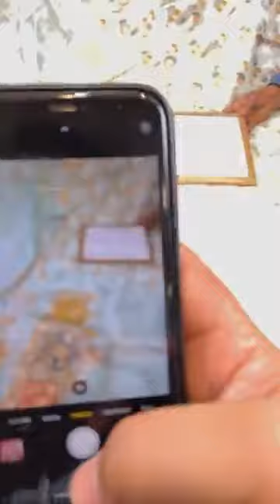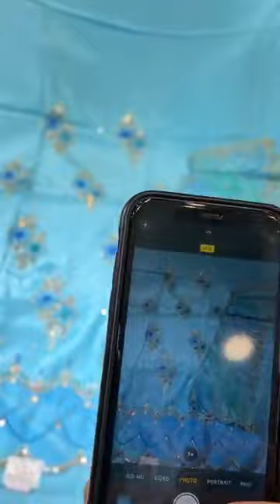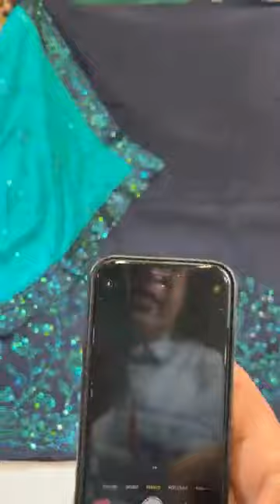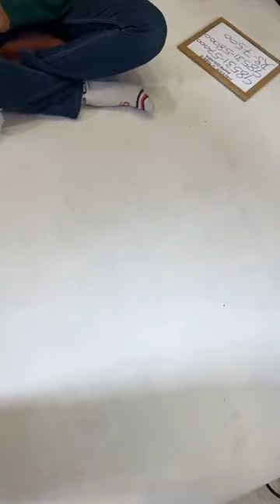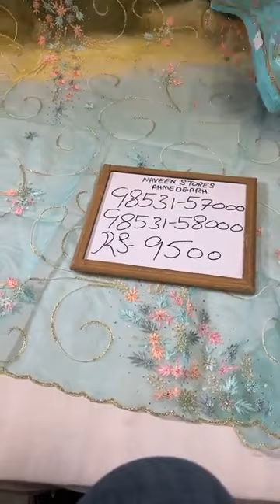Partywear handwork Anarkali suits on cheap price|Online Punjabi suit shopping|Naveen Store Ahmedgarh